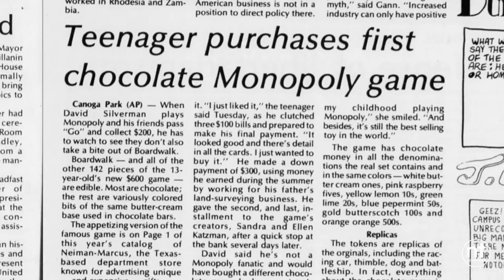Monopoly Ditches the Thimble